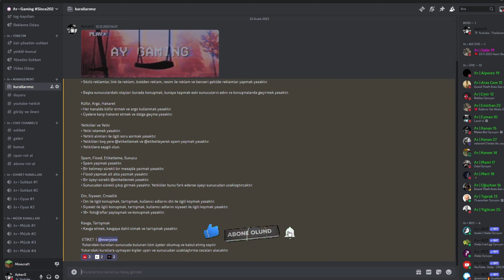TAKIMDA SAVAŞ ÇIKTI - BÜYÜK GÜNCELLEME! - CS2 REKABETÇİ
Yepyeni Bir Video İle Beraberiz Like ve Yorum Atmayı Unutmayın. Aşşağıdaki Linklerden Ailemize Katılabilirsiniz...

📌 Nizamiyeli kelimeler;
csgo,
cs go,
csgo fps arttırma,
csgo bhop song,
csgo source 2,
csgo edit,
csgo kutu açılımı,
csgo fps görme,
cs go agents,
csgo legit hack,
cs go awp,
cs go aim geliştirme,
csgo all music kits,
csgo assault,
cs go asmr,
cs go ayarlari,
a cs go rap,
a csgo montage,
csgo bunny hop,
bhop csgo,
csgo case,
cs go config,
csgo color settings,
csgo cheats,
csgo cheating,
cs 1.6 csgo mod,
cs2 vs cs go,
case opening csgo,
codfish csgo,
cheat csgo,
cs go çekiliş,
csgo çöp pc ayarları,
csgo çöp bilgisayar fps arttırma,
cs go çin,
cs go çıkartma kazıma,
cs go çark,
csgo çıktı,
cs go çöktü,
çağatay akman csgo,
çalma kemençem dertli cs go,
çiğdem csgo,
çöp pc de cs go,
cs go eldiven çıkarma,